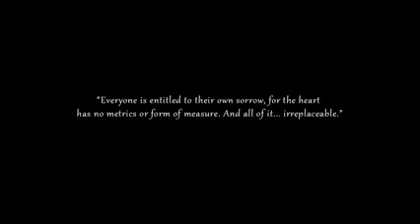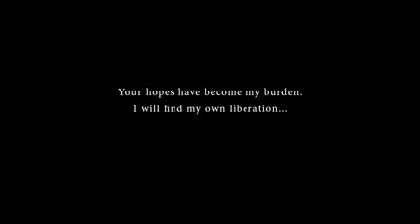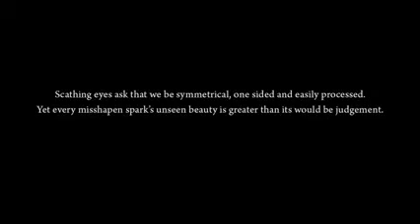RWBY TRAILER, original anime-styled CG-animated web-series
RWBY (pronounced "Ruby") is an original anime-styled CG-animated web-series created by Rooster Teeth Productions' animation studio.[1][2][3] The series is created and directed by animator Monty Oum.

Characters: Ruby Rose, Weiss Schnee, Blake Belladonna, Yang Xiao Long.

4 trailers in one.